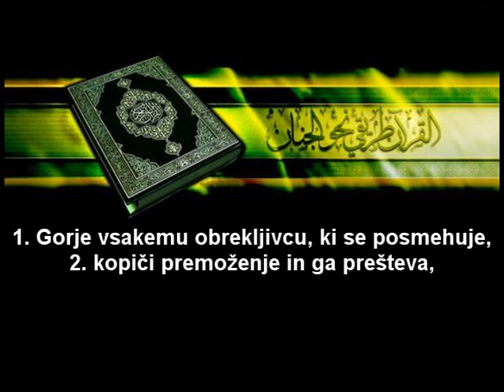El-Humeze (Obrekljivec)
Poslusajte suro El-Humeze (Obrekljivec). Vec na